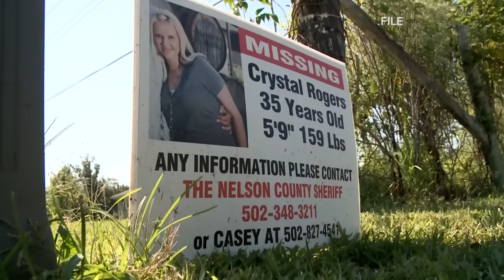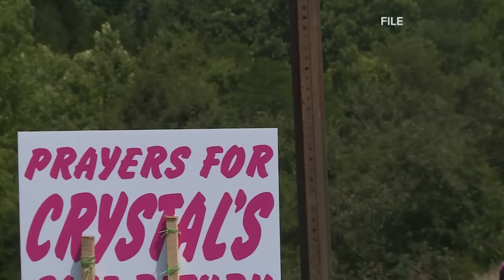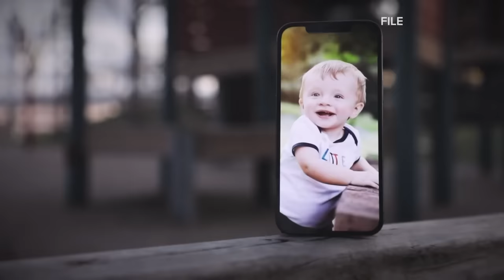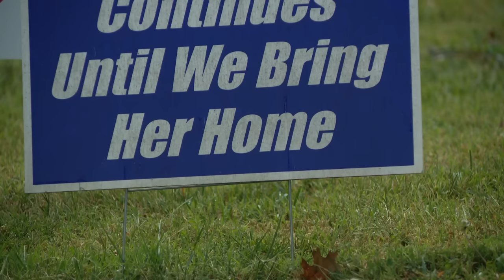Brooks Houck arrested in Crystal Rogers case; What we know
Kentucky State Police and the FBI arrested Houck Monday morning and has since been transferred to the Hardin County jail.